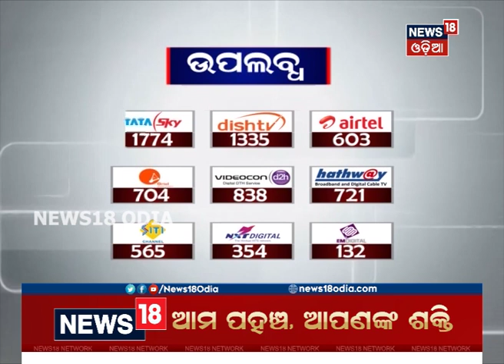ଆମେରିକାରେ ‘ହାଓଡି ମୋଦି’ କାର୍ଯ୍ୟକ୍ରମରେ ଓଡ଼ିଶୀ ନୃତ୍ୟର ଝଲକ୍‌ | NEWS18 ODIA